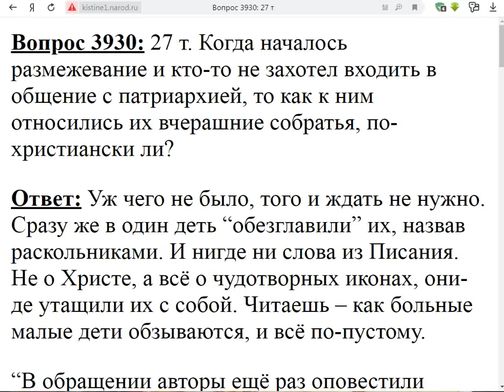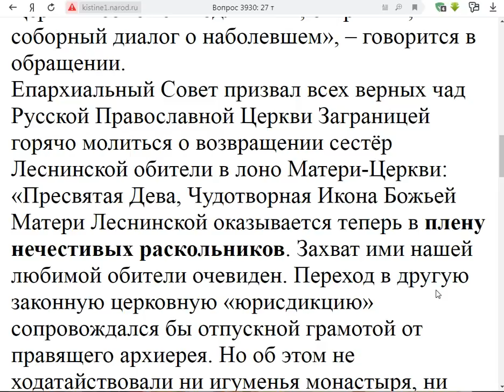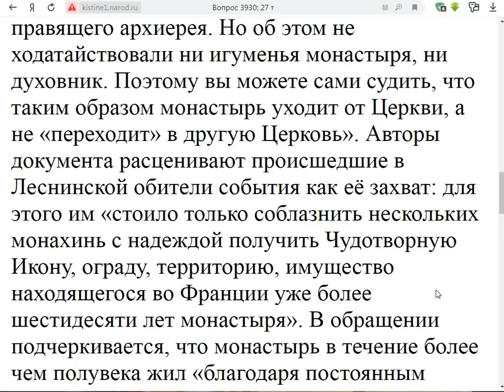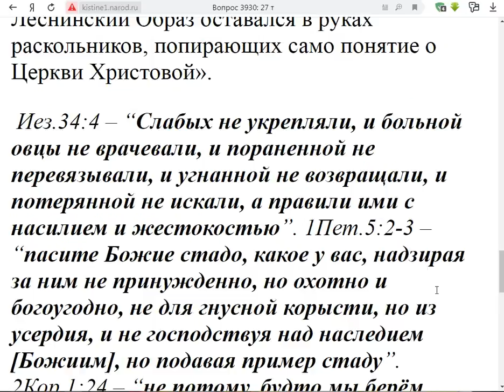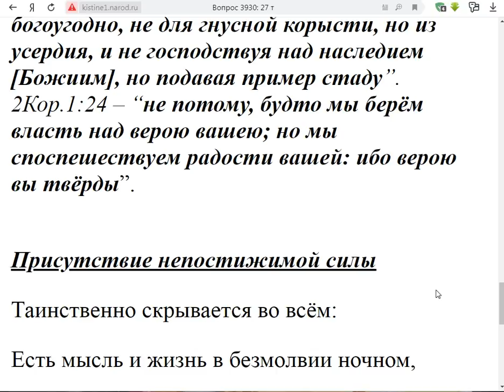3930. Вчерашние собратья по христиански относились ли?